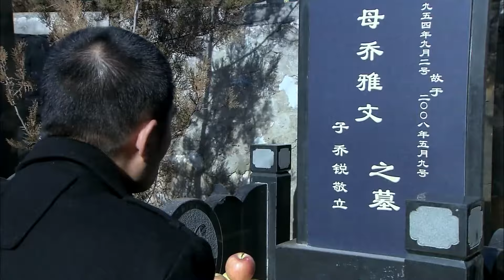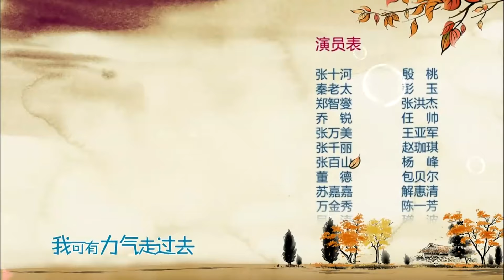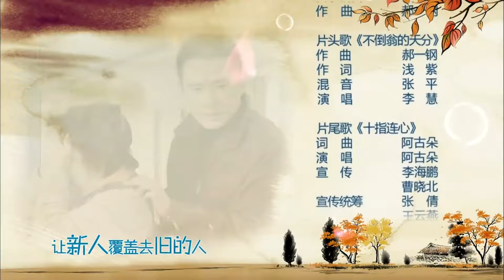ENGSUB【❣️It was meant to be you ❣️】▶EP05 | Chinese Drama | Dylan Wang | Shen Yue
►Drama Name:It was meant to be you
► Episode:28